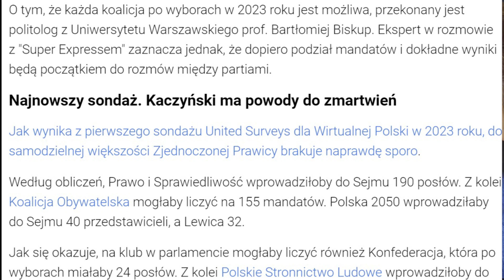Polacy ZDRADZENI?! Możliwa koalicja KONFEDERACJI z PiS Ciekawy film o życiu